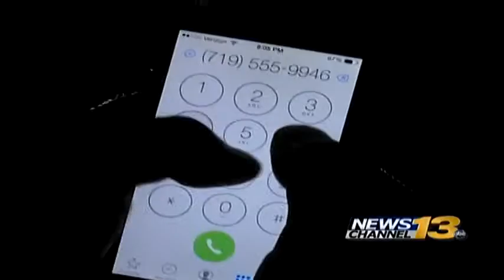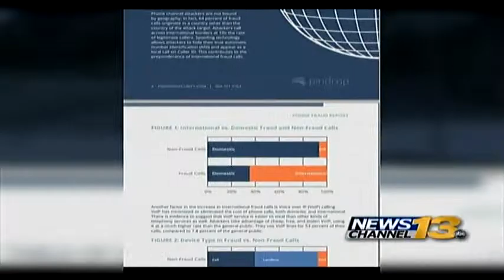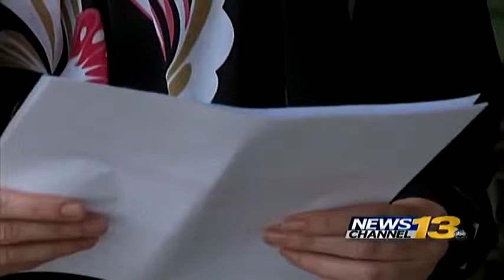Statistics show phone scams are on the rise